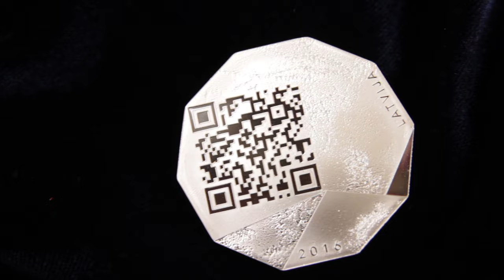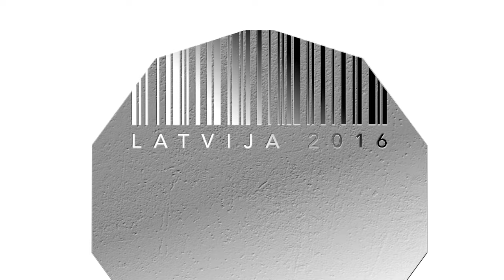Kolekcijas monēta "Nacionālais uzņēmējs"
Latvijas Banka 2016. gada 13. septembrī izlaiž 5 eiro sudraba kolekcijas monētu "Nacionālais uzņēmējs". Latvijas nacionālo uzņēmēju nopelniem veltītā eiro kolekcijas monēta ir cieņas apliecinājums viņu darbam un ieguldījumam valsts ekonomiskās neatkarības un nacionālās pašapziņas stiprināšanā.
Monētas grafisko dizainu veidojis Paulis Liepa, bet plastisko veidojumu – Ivars Drulle.
Latvijas Banka pateicas Latvijas Tirdzniecības un rūpniecības kamerai un būvniecības uzņēmumam SIA "Arčers" par sadarbību monētas idejas īstenošanā.